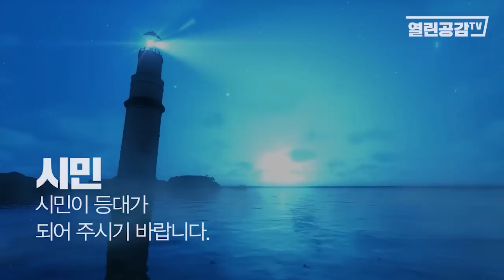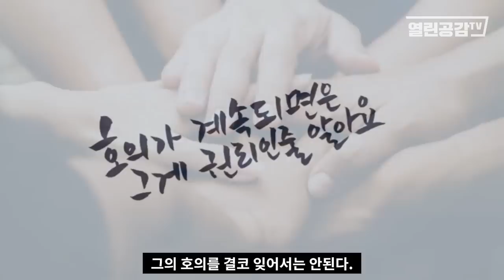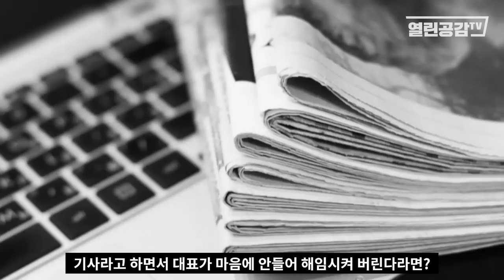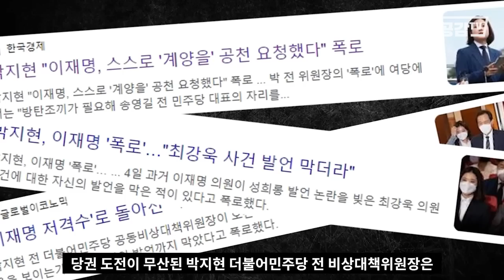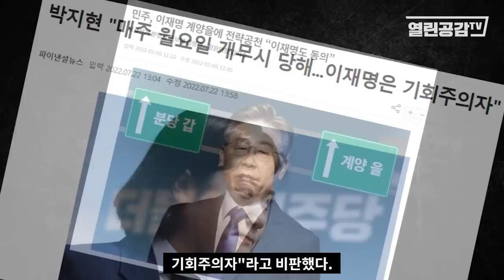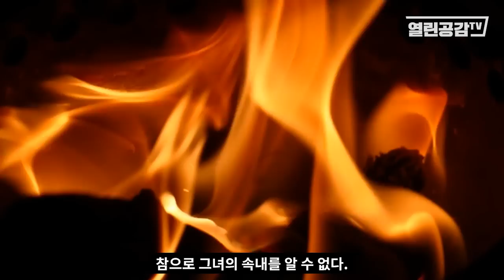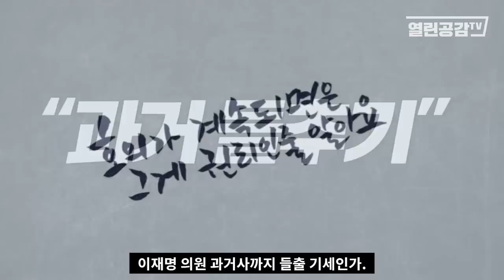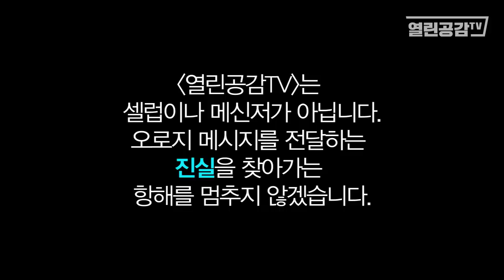이재명을 향한 박지현의 폭로! - “호의가 계속 되면은, 그게 권리인 줄 안다”